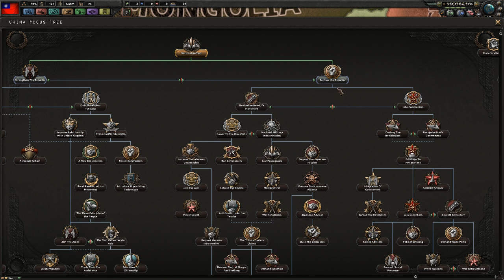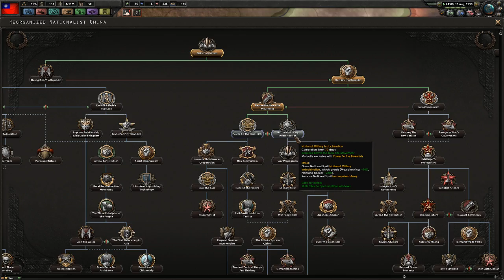HOI4 - Road to 56 - China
I am now live streaming on Tuesday, Wednesday and Thursday on Twitch I will be posting the videos to YouTube on the next streaming day.

I felt bad for rejecting China in a previous play through.  I no longer feel bad...